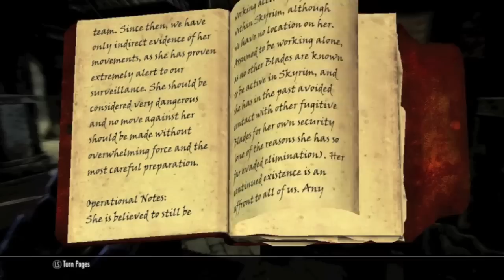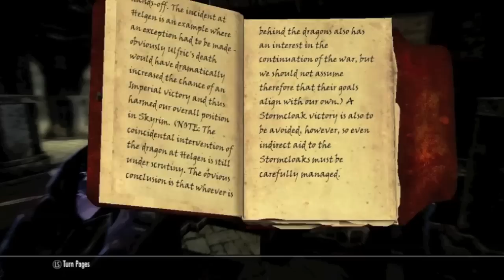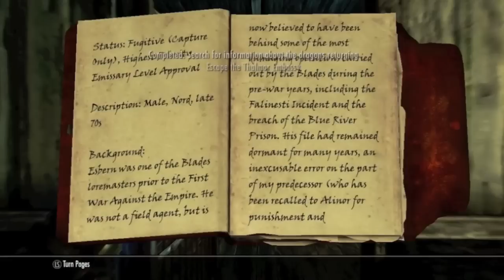Elder Scrolls V: Skyrim Walkthrough - Part 32 - POTION LAND! (Xbox 360/PS3/PC Gameplay)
Elder Scrolls V Skyrim Walkthrough Part 32 THE BEST HOTTEST HD Walkthrough on YouTube! (Gameplay & Commentary) Let's Play / Playthrough with live commentary.

skyrim skyrim elder scrolls v elder scrolls 5 elder scrolls v walkthrough elder scrolls v gameplay elder scrolls 5 walkthrough elf lizard khajiit argonian norde breton imperial dark elf wood elf orc redguard dragon shout spell boss quest mission item beginning intro prologue character creation best hot girl female weapons level up final ending end cutscene opening impressions launch collectors edition elder scrolls oblivion